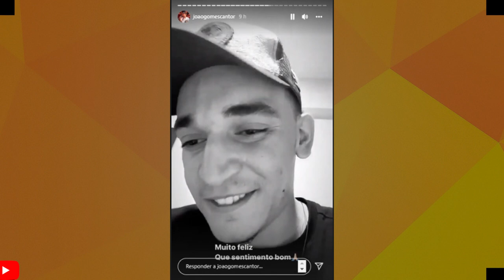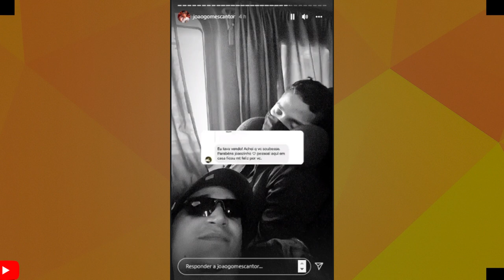JOÃO GOMES NÃO AGUENTOU E CHOROU MUITO APOS GLOBO FAZER ALGO HISTORICO EM SUA VIDA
VAMOS FALAR SOBRE JOÃO GOMES